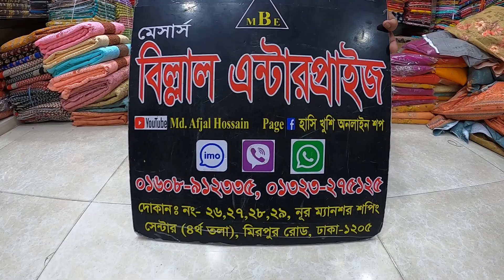March 12, 2023